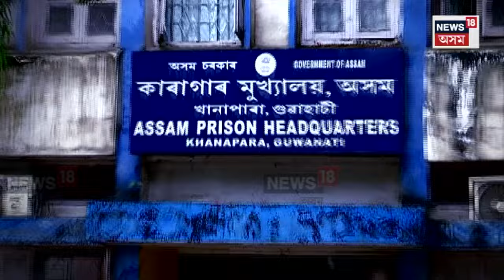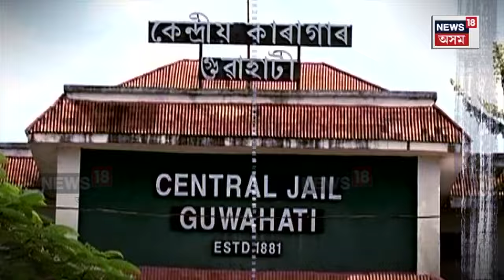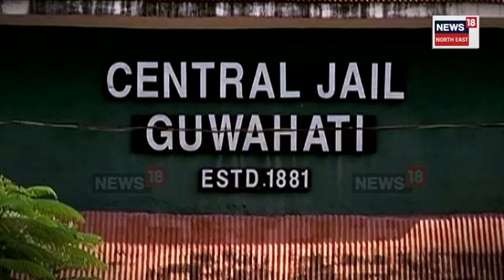NEWS18ৰ বাতৰিৰ পিছতে ক্ষিপ্ৰগতিত কেন্দ্ৰীয় কাৰাগাৰৰ তদন্ত | N18V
NEWS18ৰ বাতৰিৰ পিছতে ক্ষিপ্ৰগতিত কেন্দ্ৰীয় কাৰাগাৰৰ তদন্ত
গৃহ বিভাগৰ টেবুলত কাৰাগাৰৰ অপৰাধ সাম্ৰাজ্য
IGPৰ জেৰাৰ সন্মুখীন কাৰাগাৰ অধীক্ষক উৎপল দুৱৰা
প্ৰতিবেদনৰ পৃষ্ঠাই পৃষ্ঠাই জে’লৰ ভয়ংকৰ দুৰ্নীতিৰ তথ্য
অভিযুক্তৰ তালিকাত জেইলাৰ, সহ-জেইলাৰ, ৱাৰ্ডেন